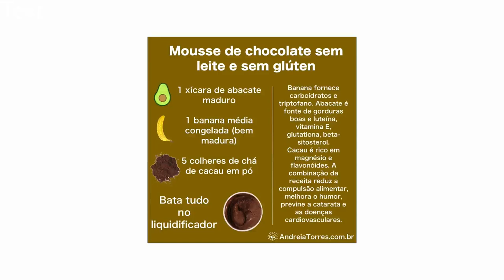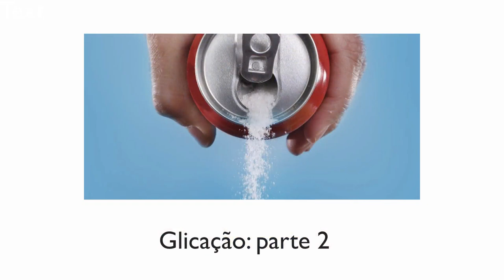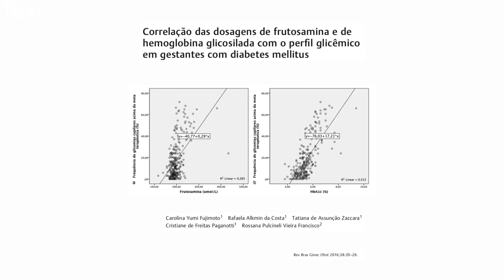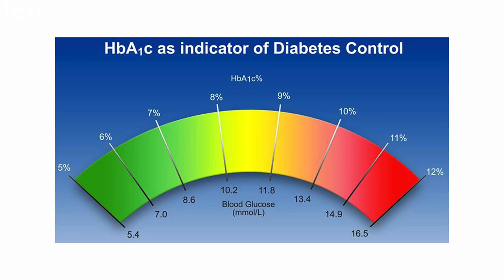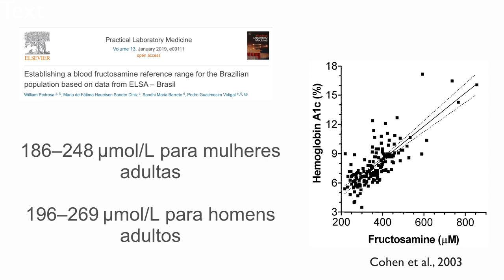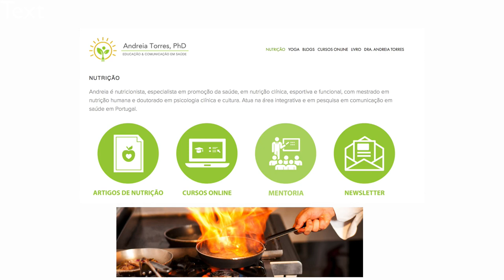A quantidade de açúcar que você come está fazendo mal?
No episódio de hoje:
Este vídeo dá sequência ao vídeo sobre a glicação.
Você aprenderá como reconhecer o nível de glicação em seu corpo e como restabelecer os níveis normais.